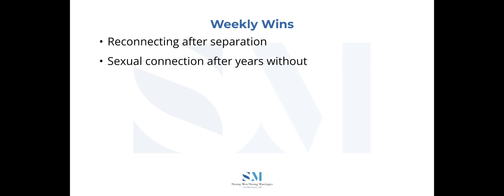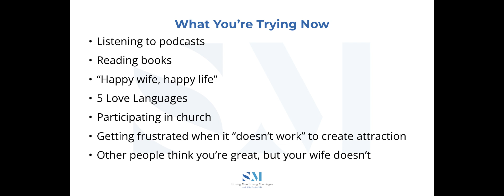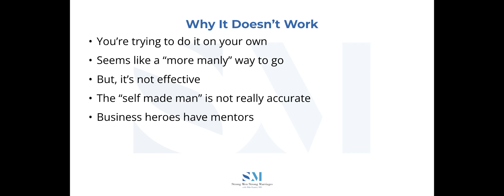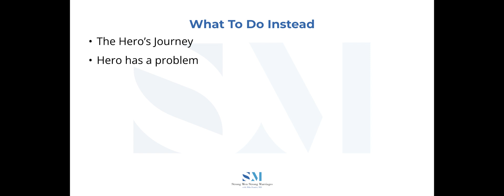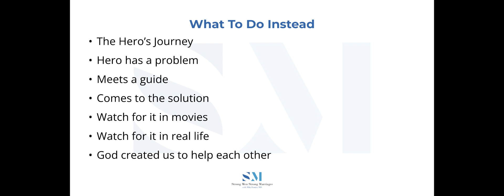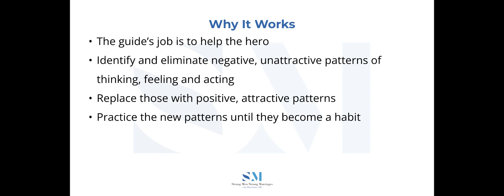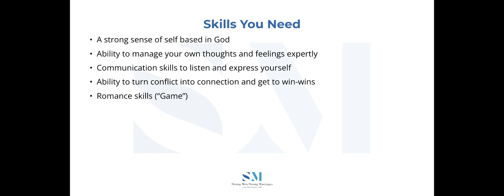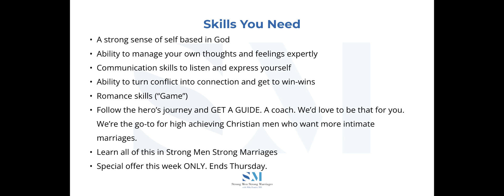How To Be The Man Your Wife Passionately Desires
You’re trying to do the right things.

You’re trying to make your wife happy.

Cooking, cleaning, doing the 5 love languages.

But, your wife isn’t turned on by any of it.

She doesn’t even appreciate it, while people outside the marriage seem to.

The question now is…

Do you want to continue to try to create intimacy on your own?

Or do you want to follow The Hero’s Journey to become the man your wife passionately desires?

Learn how in today’s episode.

Listen on the Strong Men Strong Marriages Podcast.

Watch on YouTube here.

Dr. Mike

P.S. If you’re a high achieving, professionally successful Christian man who is ready to create incredible sexual, mental and emotional  intimacy with your wife, and create an amazing legacy for your family to follow… starting TODAY…

CLICK HERE to apply to join my Strong Men Strong Marriages program.

You’ll fill out an application, then we’’ll get back to you with your best next steps. We’d love to guide you to becoming the man your wife passionately desires.